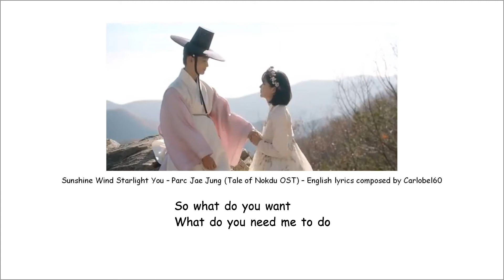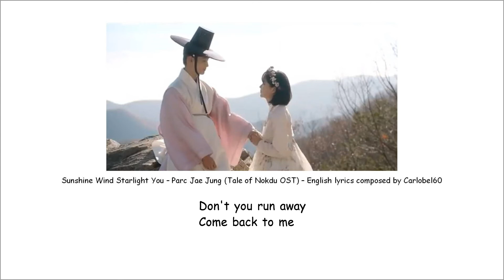Sunshine Wind Starlight You - Parc Jae Jung (Tale of Nokdu) - English lyrics composed by Carlobel60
Composed my own lyrics in English so I (and you) can sing along this soundtrack song from the Korean drama series 'The Tale of Nokdu'.
This is not translation of the original song lyrics.